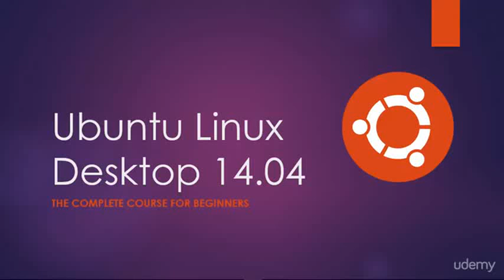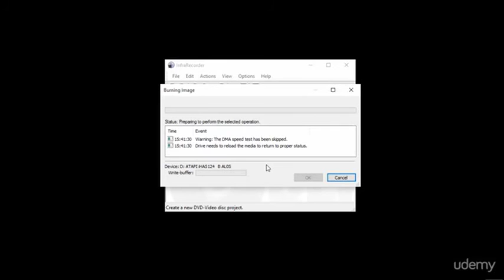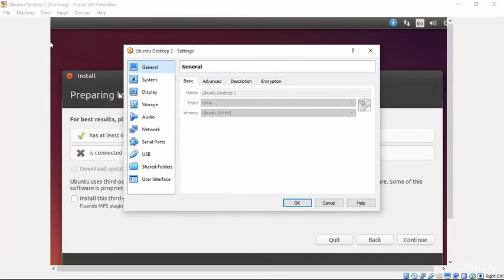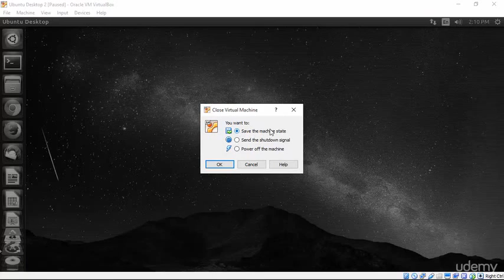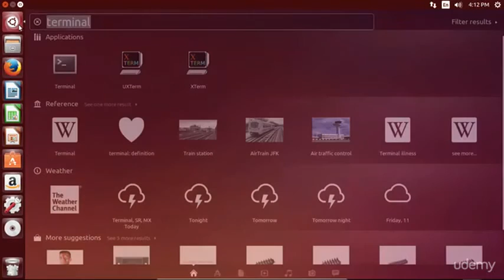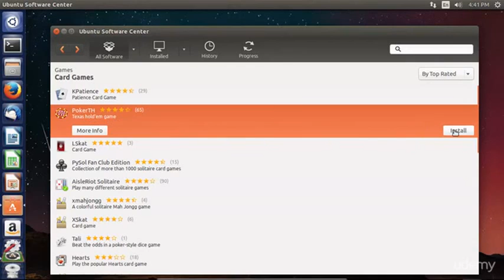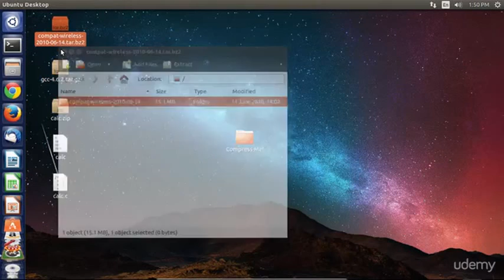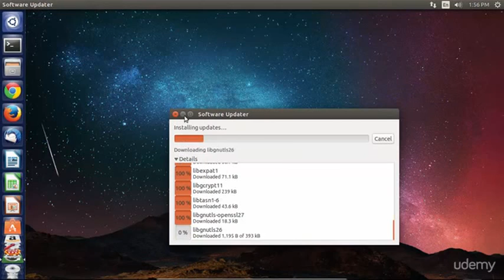Ubuntu Desktop for Beginners: A to Z full Course